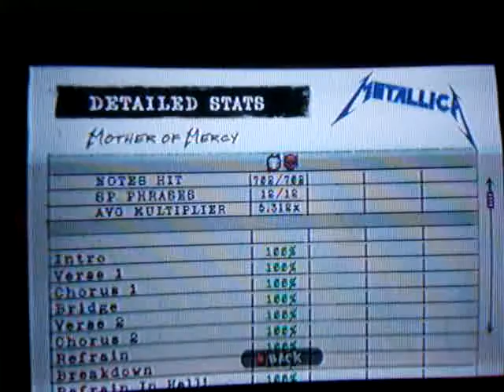GH: Metallica - Mother of Mercy - Expert Guitar 100% FC 5GS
This song has been licensed for playback within Guitar Hero: Metallica by Neversoft and Activision.

FC #3. Pretty fun song. I enjoy playing it.